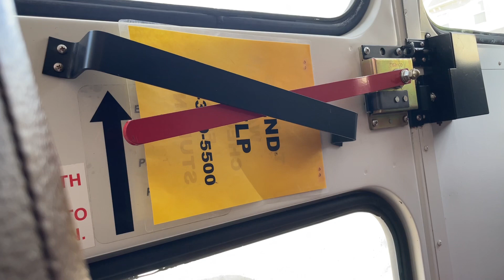75 rides again!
Yep! I once again rode 75 to a job at my local Fairfield by Marriott hotel.

POWERTRAIN: Cummins B6.7 (220 hp)/Allison 2500PTS
CAPACITY: 78C/56A
BRAKES: Air
SUSPENSION: Air Ride
SERVICE DOOR: Air
FORMER 75: 2008 IC FE-300
STATE SPECS: Pennsylvania